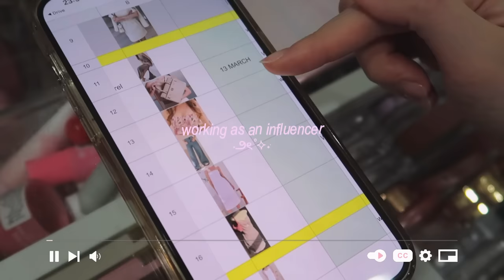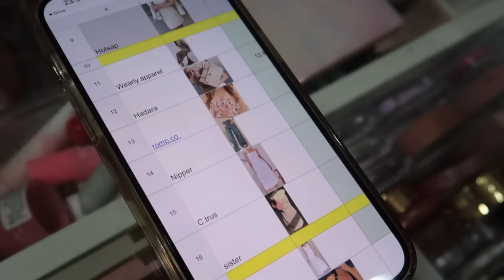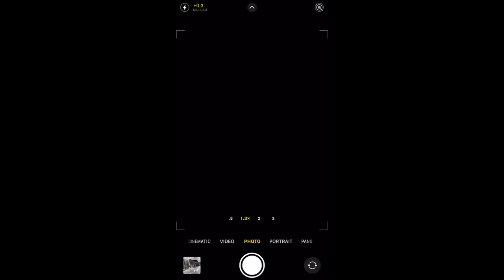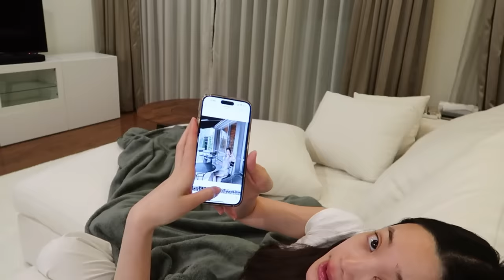[SUB] Vlog Diary🎀 | my INSTAGRAM photos 📸, เบื้องหลัง, fitting👚, trick and tips🫶🏻 | Beamsareeda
ITEMS: ✨
Cetaphil Hydrating foaming cream cleanse

Cetaphil Moisturising

FAQ:
- height: 161cm
- Camera: Canon g7x Mark II
- Editing Program: Adobe Premier Pro / CapCut